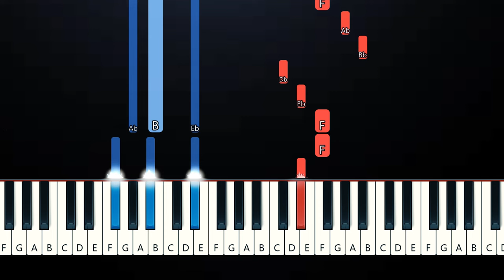Steve Lacy - Static (Piano Tutorial)